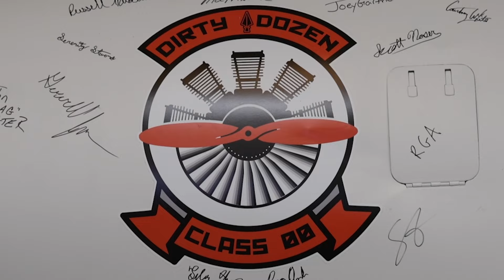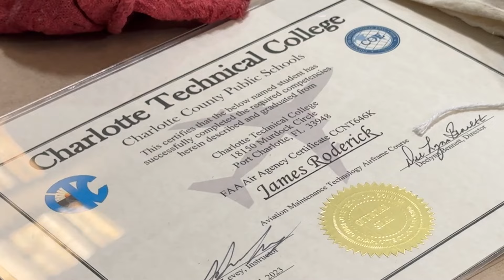Charlotte County School District leaders to launch a new aerospace program on campus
Charlotte County School District leaders say the launch of a new aerospace program next academic year will bring in more jobs and help diversify the economy. The district plans to build a hangar to house the program at Charlotte High School. It's an expansion of the district's already blossoming aviation program. But one challenge facing officials is funding.
The district is trying to secure at least 2.5 million dollars just to build the hangar. They say having the program on campus will encourage more kids to sign up for the program, because some students might have avoided it because they had to leave school to travel to the Punta Gorda airport every day.

Video by Andrea Melendez and Sandra Viktorova